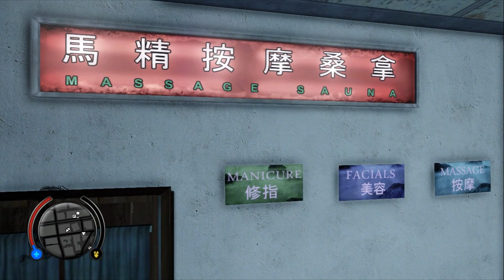Sleeping Dogs Definitive Edition - Initiation ( Main Story Mission 15 )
A vibrant, neon city teaming with life, Hong Kong’s exotic locations and busy streets and markets hide one of the most powerful and dangerous criminal organizations in the world: the notorious Triads. Play as Wei Shen – the highly skilled undercover cop trying to take down the Triads from the inside out. You'll have to prove yourself worthy as you fight your way up the organization, taking part in brutal criminal activities without blowing your cover.

🖥️ My Specs :
Laptop : ASUS X550JX
Processor : Intel(R) Core(TM) i7-4720HQ CPU @ 2.60GHz
GPU : NVIDIA GeForce GTX 950M 4 GB
RAM : 12 GB